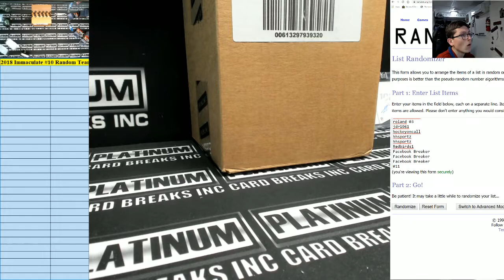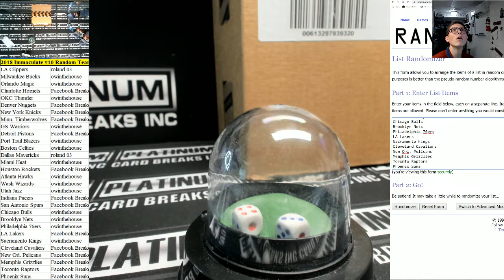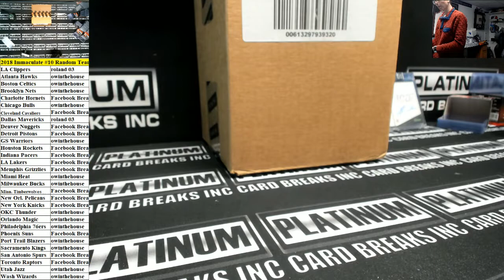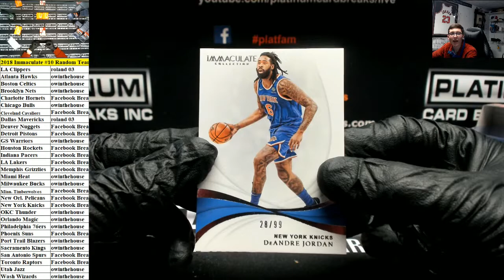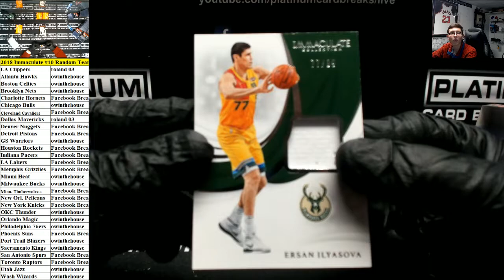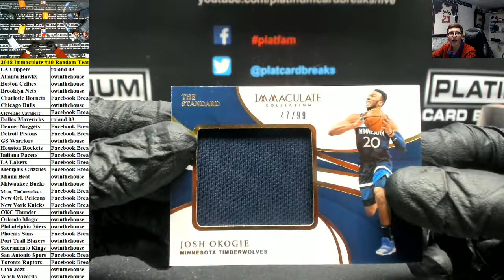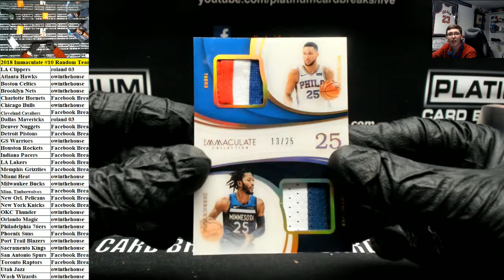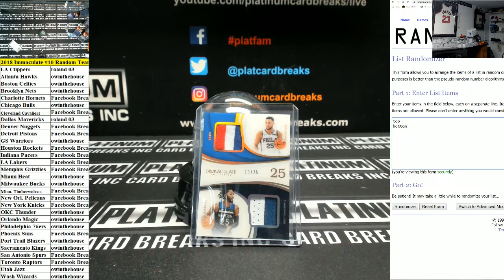2018 Immaculate #10 Random Teams NBA